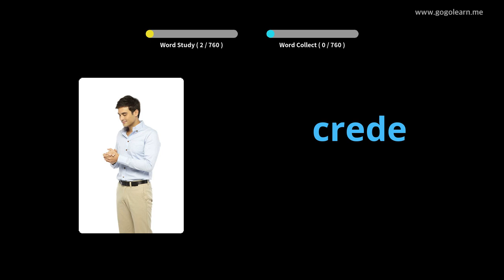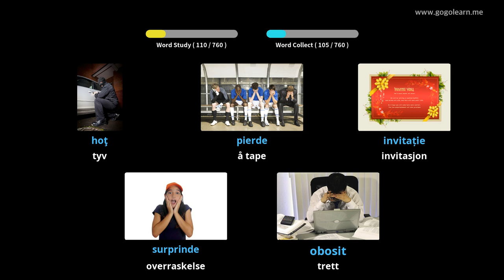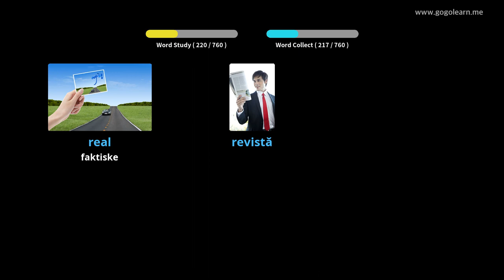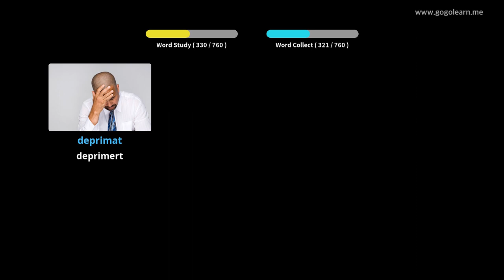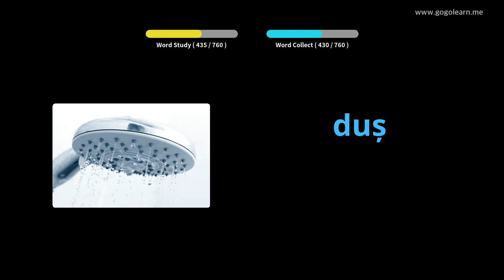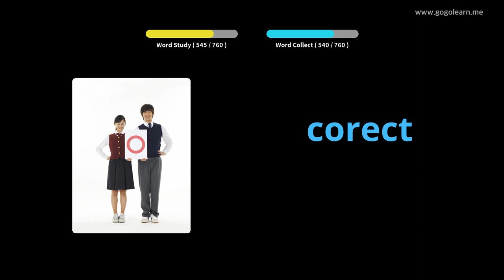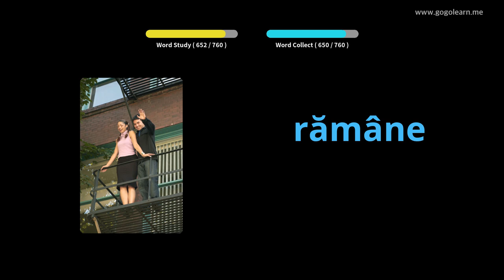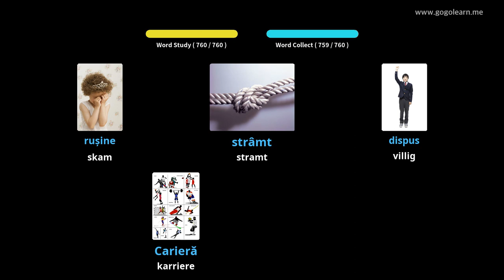Lære Roumanian Gjennom Bilder |Roumanian Vokabular Ungdomsskole 1 | Golearn